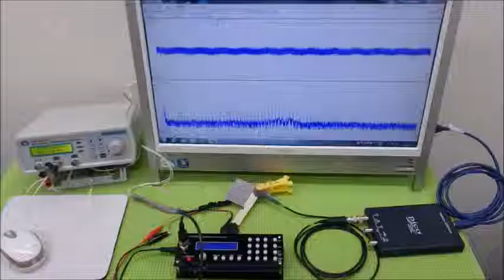オリジナル超音波プローブの「発振・制御」技術 ultrasonic-labo 超音波システム研究所